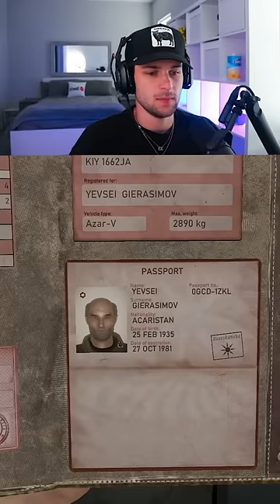Going Broke Saving My Country